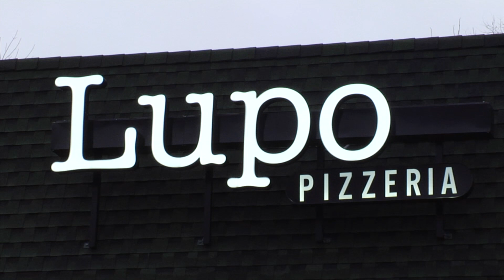Slicing Jersey LUPO Pizza West LongBranch